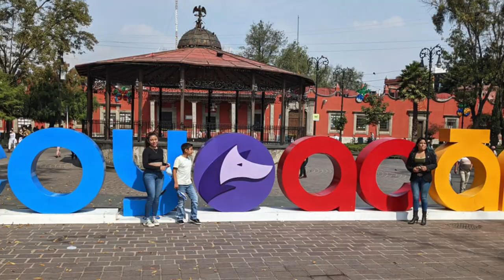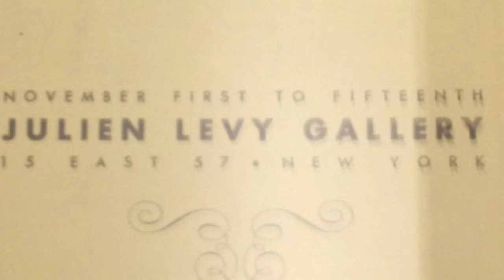Vanessa Reynoso - Frida Kahlo